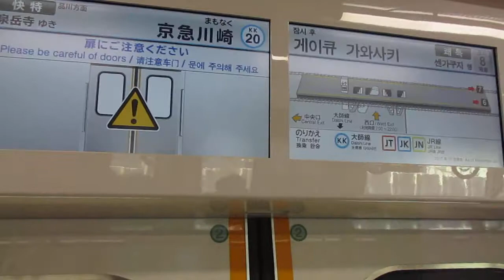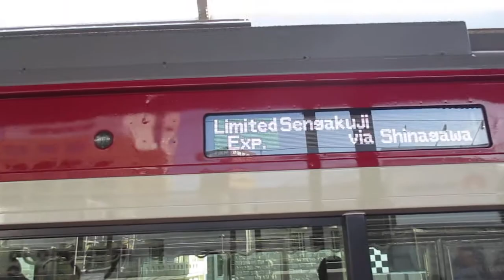京急本線快特品川方面泉岳寺行き京急新1000形1201編成8両 京急川崎駅発車